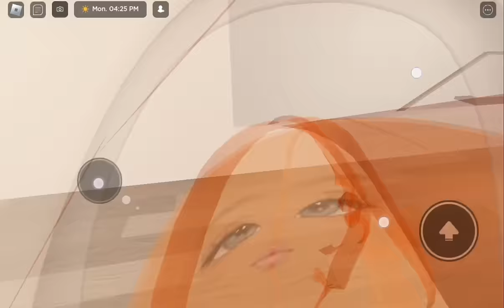Come tɷ paɾɩى wɩtɧ ųى! (Mood swings)